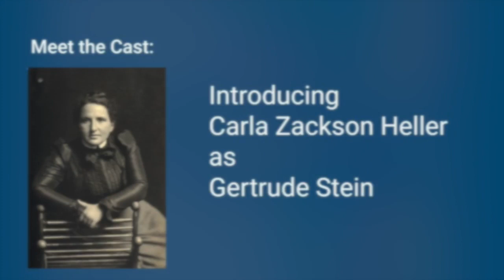ZacksonHeller Gertrude logos